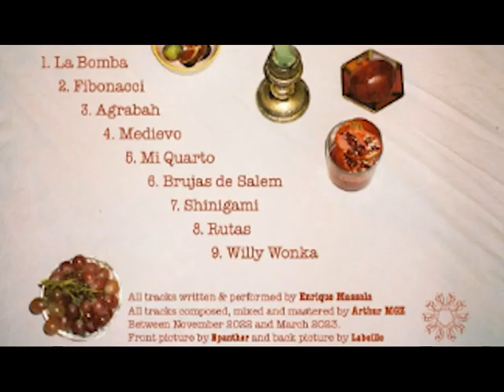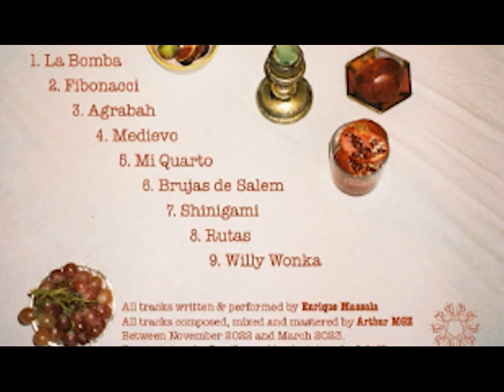FIBONACCI - Enrique Massala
Album: MEBOTEMPO